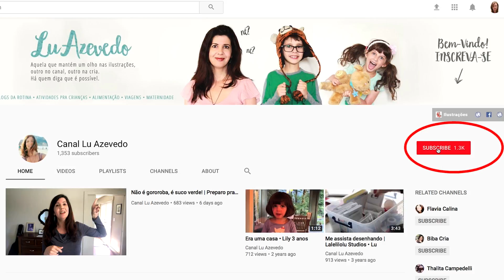Marido que viaja - a fascinante vida de uma mãe expatriada quase solteira | Vlog Ep.02 • Lu Azevedo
A vida de mãe expatriada já é meio perrenguenta por si só, né?... Mas como fica quando o marido viaja muito? Nesse vídeo eu conto sobre meu fascinante dia-a-dia quando ele tá viajando, como costuma ser a nossa divisão de tarefas normalmente, e as simulações loucas que já fiz pra treinar as crianças pra possíveis situações inesperadas!

Se você gostou dos bonequinhos de Halloween que mostrei nesse vídeo, o link é esse:

BEM-VINDO!